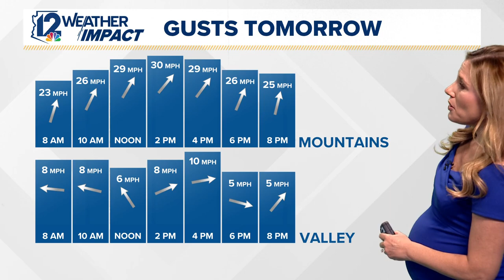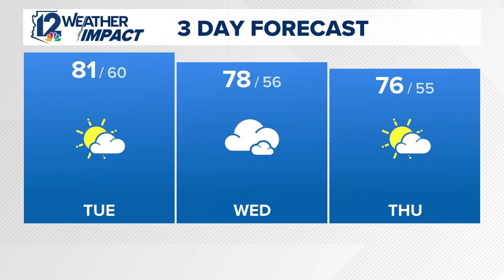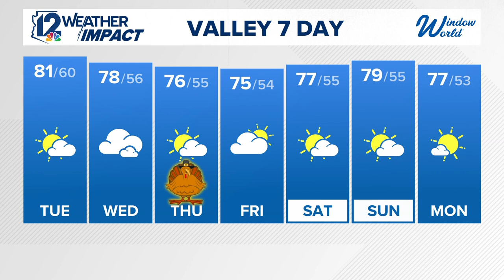Monday evening Arizona forecast for 11/25/24